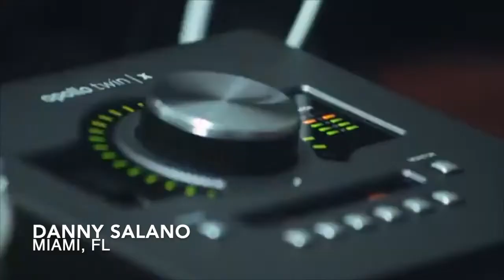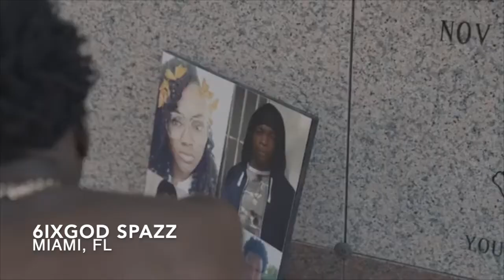6 FLORIDA ARTISTS YOU SHOUD LISTEN TO FLORIDA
Top Hip Hop Sounds from the SUNSHINE STATE!